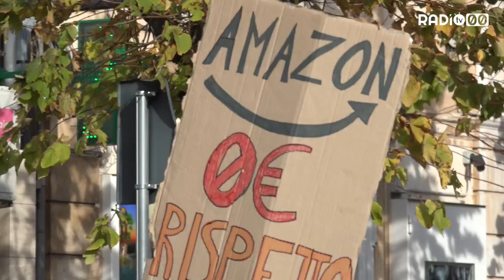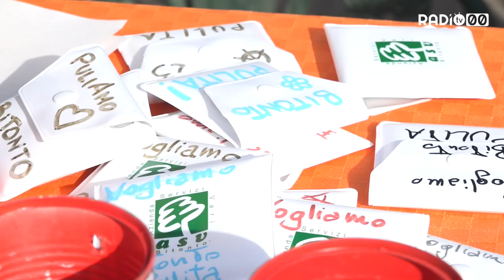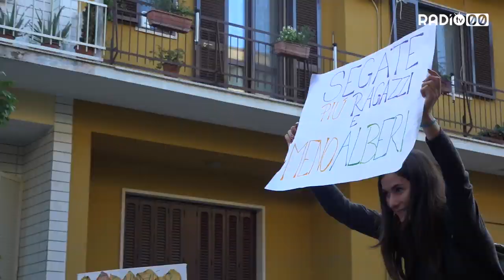IL VENERDì "A COLORI" DEGLI STUDENTI BITONTINI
Un corteo per difendere l'ambiente con le associazioni di volontariato bitontine